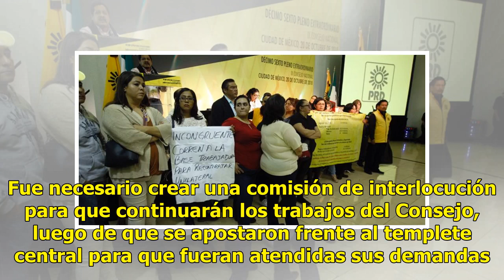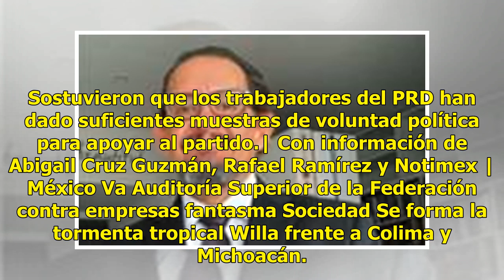Sindicalizados del PRD irrumpen reunión de Consejo Nacional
Al grito de solución, solución trabajadores del Sindicato del PRD interrumpieron en el Consejo Nacional que se lleva a cabo este sábado en la Expo Reforma. Fue necesario crear una comisión de interlocución para que continuarán los trabajos del Consejo, luego de que se apostaron frente al templete ce...